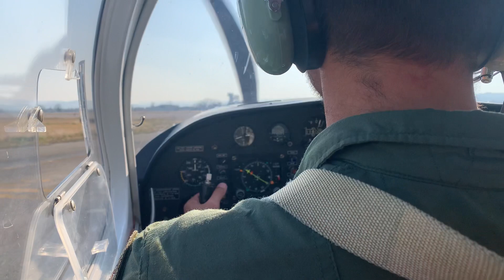Attesa pista 12 a Forlì su SIAI U208 Aeronautica Militare